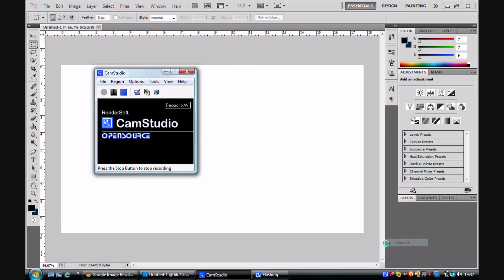Thumbnail Fifa 13 Journey To An Ultimate Team #6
thumbnail, fifa 13 journey to an ultimate team took like 25 - 30 mins :D